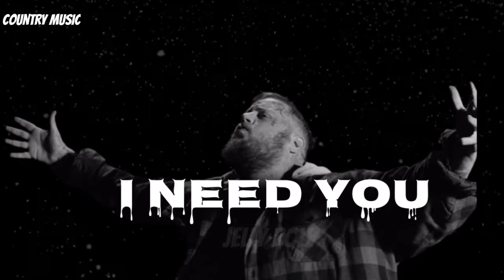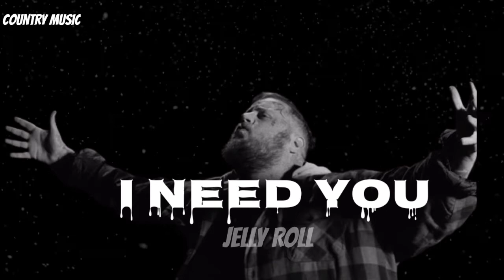Jelly Roll - I Need You